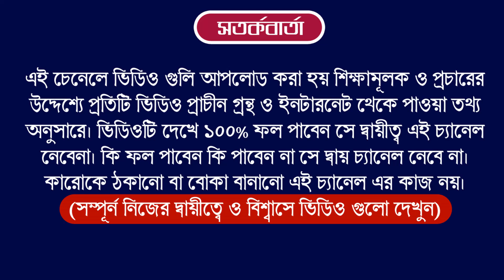Ajker Rashifal 10 October 2022 | bangla rashifal | আজকেররাশিফল | aaj ka rashifal | Earn Money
Ajker Rashifal 10 October 2022
আজকের রাশিফল
ajker rashifal
dainik rashifal in bengali
দৈনিক রাশিফল
rashifal today
ajker bangla rashifal
rashifal 2022
amazon
flipkart
aaj ka rashifal
today rashifal
10 October 2022 dainik rashifal bengali
আজকের পঞ্চাঙ্গ
aaj ke rashifal bangla
banglarashifal tv
সিংহ রাশি
কুম্ভ রাশি
horoscope
ajker rashifal 2022
todays rashifal
প্রতিদিনের রাশিফল
তুলা রাশি
rashifal tv
mahavastu
how to earn money
lone
trading app
cryptocurrency